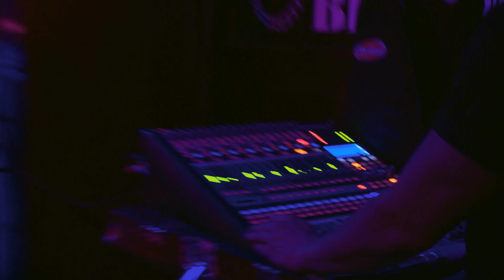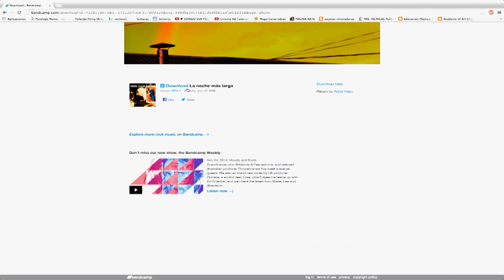Sonido Sur - Programa Nº 4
En este programa recordamos a la Banda Arbol viejo, La liga de Roller Derby Río Gallegos se anima a cantar, en la Rockola visitamos a Caloventores banda tributo a The Beatles, en la Receta Gabi aprende a dirigir un coro con Paola Triviño, en el Ya Fue entrevistamos a Manijas, Viajamos a el Calafate y le preguntamos a la gente que estaba patinando en la Bahía congelada que música de fondo le pondría a ese momento, te recomendados la banda Despistados Despistados y mucho más.